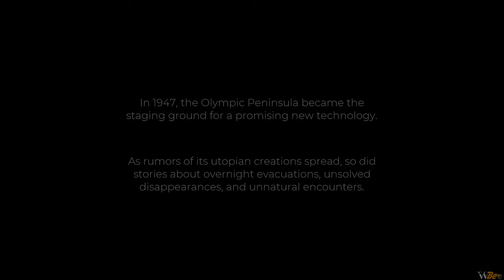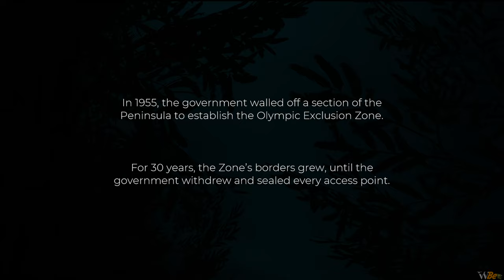Let's Try: Pacific Drive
▶ Hey!!! In this video I go for the first time to check out the game: Pacific Drive.

Face the supernatural dangers of the Olympic Exclusion Zone with a car as your only lifeline in this driving survival adventure. Scavenge resources, load up your trusty station wagon, and drive like hell to make it through alive. Pacific Drive is a first-person driving survival game with your car as your only companion. Navigate a surreal reimagining of the Pacific Northwest, and face supernatural dangers as you venture into the Olympic Exclusion Zone. Each excursion into the wilderness brings unique and strange challenges as you restore and upgrade your car from an abandoned garage that acts as your home base. Gather precious resources and investigate what’s been left behind in the Zone, unravel a long-forgotten mystery while learning exactly what it takes to survive in this unpredictable, hostile environment.
It’s you and your station wagon against an unforgiving, vicious world. It’ll take more than a fresh set of tires to keep you alive, on and off the road. Your faithful wagon can be upgraded and reinforced to protect you, but the car is going to take a beating. Keep your gas tank filled and your panels intact to withstand the radiation permeating the Zone. You’ll be pushed to your limit, making repairs on the fly, scavenging materials wherever you can, and adapting your rolling fortress to tackle the many life-threatening dangers that lurk in the shadows. The experimental leftovers of the secretive ARDA organization remain scattered across the Zone, and finding answers won’t be easy. Everywhere you look you’ll find anomalies, surreal forces of a twisted nature that make your journey more difficult or more interesting. Silhouettes in the dark, rolling piles of scrap metal, and towering pillars of earth, each trip is packed with otherworldly hazards. As terrifying as those may be, nothing compares to the overwhelming power of a Zone Storm. Stomp on the gas and outrun it if you can, these rolling maelstroms rend the landscape and obliterate anything that sticks around too long. Don’t let that be you.
Check the map, pack some gear for the trip, and hit the road. Gather resources and collect data as you go, there’s all sorts of useful stuff inside the walls of the Zone. Make it back safely and use the contents of your trunk to improve your car and garage. Every time you venture out, new trials await: bizarre weather, unforgiving landscapes, and experimental remnants. The golden rule in the Zone is "Nothing ventured, nothing gained". Some materials can only be found in the most dangerous places. Be smart out there, and don’t waste time, it’s going to be a long haul.

📎👁‍🗨 Chapters:
0:00 Menu
0:39 Intro
1:52 Gameplay